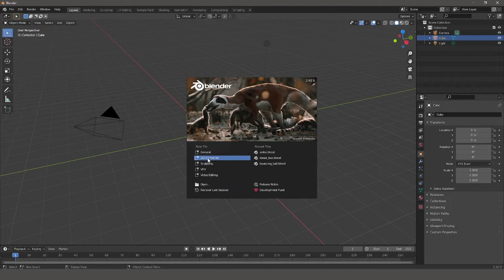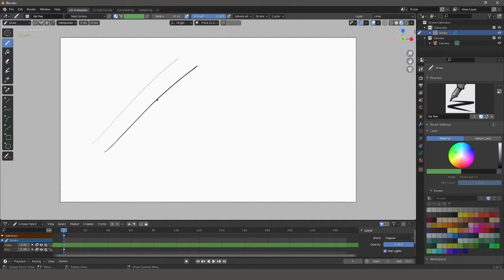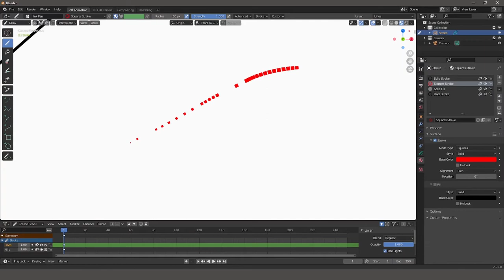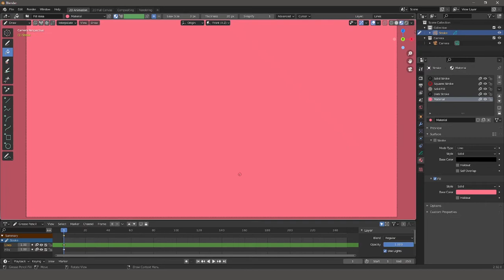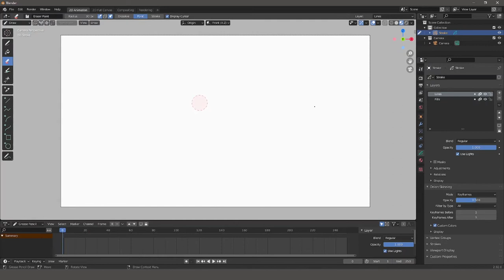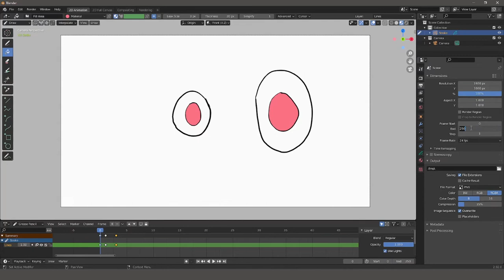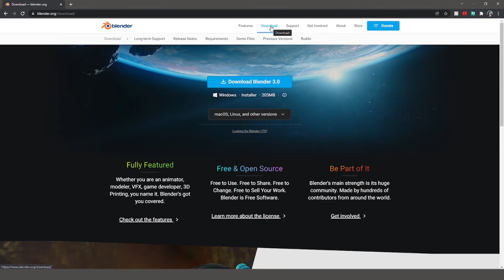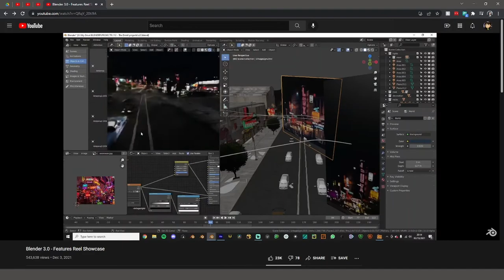Testing Free 2D Animation Software || Blender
Taking a further look at Blender's capabilities, we look at how to create 2D animation, which is actually pretty easy to grasp for animators of all experience levels. I think Blender is a good choice for those who might also want to experiment with 3D in the future, so that you can get the best of both worlds.

00:00-00:15 Intro
00:16-00:36 Beginning Thoughts
00:37-01:21 2D Animation Interface
01:22-03:13 Materials/Brushes
03:14-04:56 Coloring Tips
04:57-05:19 Erasers
05:20-06:08 Drawing First Frame
06:09-07:37 Finishing Animation
07:38-09:37 Exporting Animation
09:38-10:30 My Review
10:31-11:13 Final Thoughts